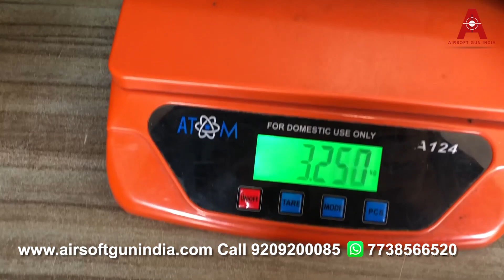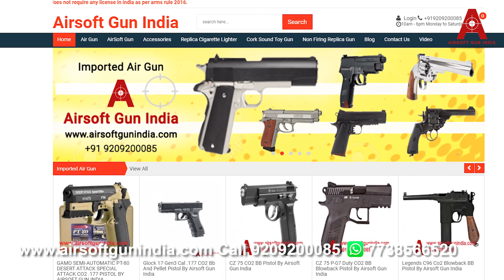Diana 340 N Tec Panther Air Rifle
Diana 340 N Tec Panther Cal. 177 air rifle by Airsoft Gun India

The Diana Panther 340 air rifle is powered by German gas piston technology that offers consistent power and a decrease in vibration leading to better accuracy. Being a lightweight rifle, weighing only 3.5 Kg, it is relatively easy to cock for such a powerful break barrel.

The T06 metal trigger lets you customize the trigger to your liking making this gun even more pleasing. Benefits of a gas-piston powerplant: Smoother cocking Smoother shooting No spring torque No spring fatigue, even if you leave it cocked for hours Functions perfectly in cold weather Lasts longer than a metal spring.

NO LICENSE REQUIRED TO PURCHASE
ONLY ID PROOF LIKE AADHAR/ DRIVING/ VOTING/ PASSPORT IS MANDATORY.

Use only .177 4.5mm Caliber Pellets Basic Diabolo

Caliber   4.5mm/.177
Power Plant Spring-piston
Energy less than 20 Joules
Loudness          3-Medium
Action Break Barrel
Overall Length 48 Inch - 121.92cm
Product Weight              3.3 Kg
Barrel Length 19.7 Inch - 50.038 cm
Shot Capacity 1
Rear Sight Adjustable for windage and elevation
Scoopable 11 mm dovetail
Trigger Two-stage adjustable
Safety Automatic
Function Single-shot
Buttplate Ventilated rubber
Fps 1000 fps
Safety Automatic
Stock Synthetic